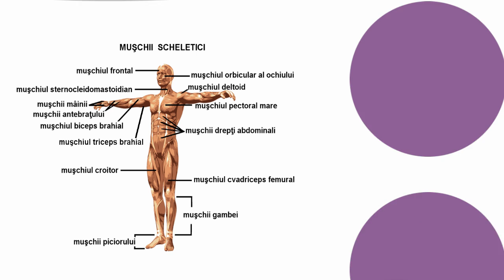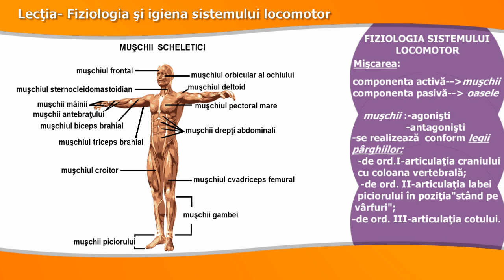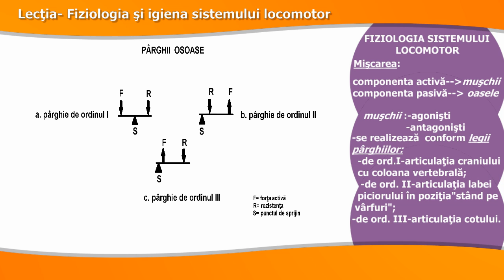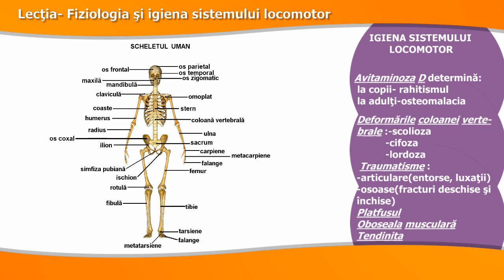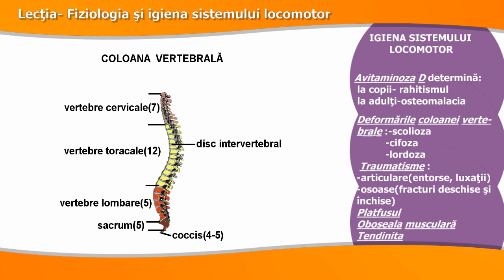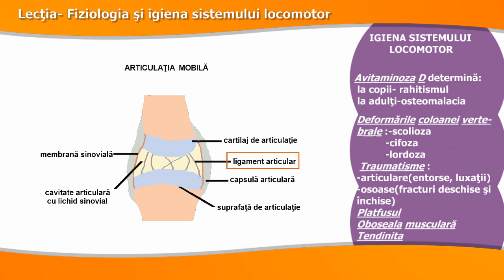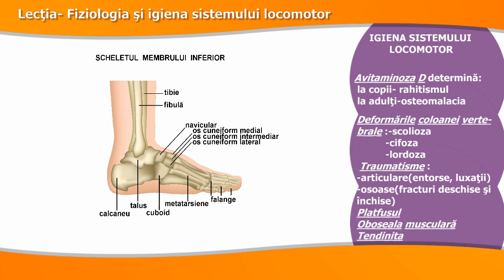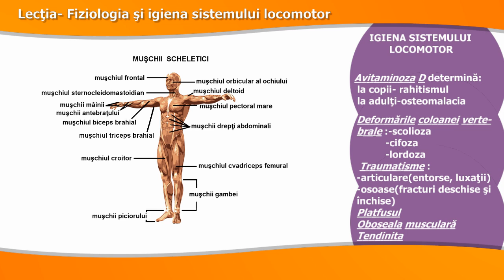FIZIOLOGIA ȘI IGIENA SISTEMULUI LOCOMOTOR